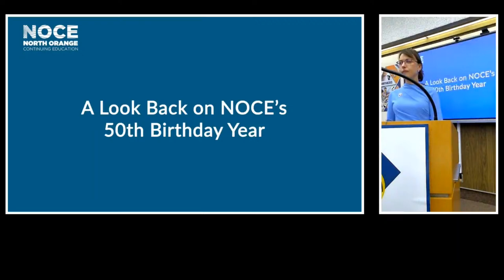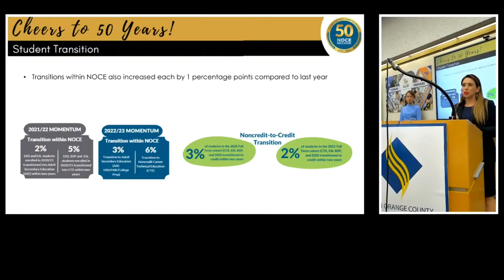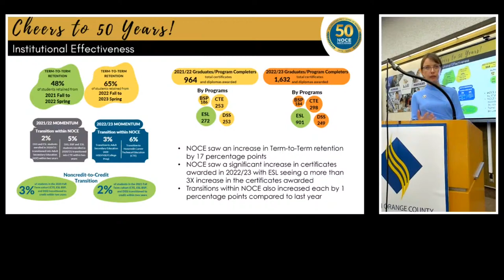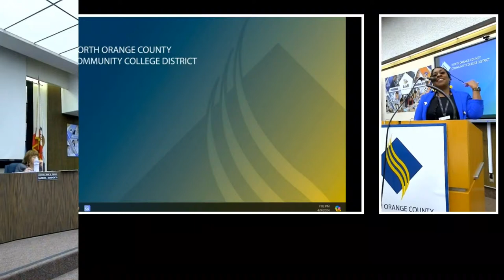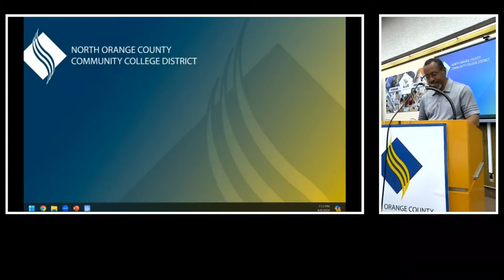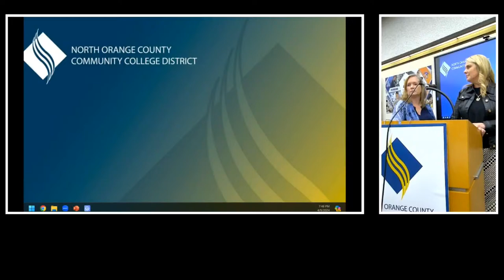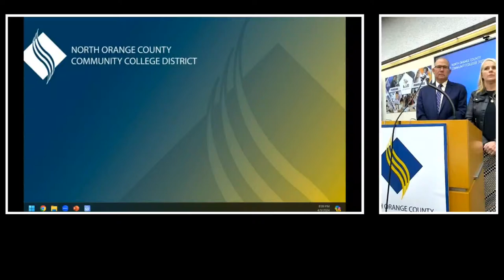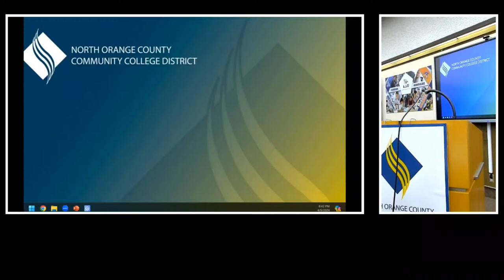4/9/24 NOCCCD Board Meeting